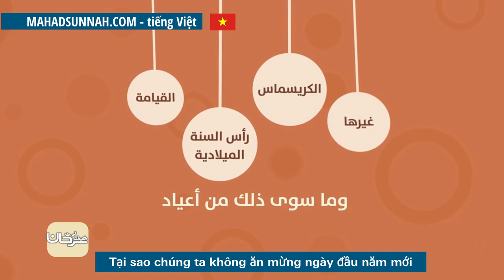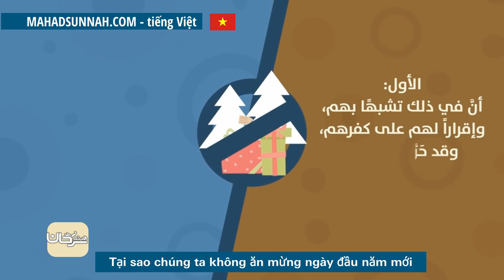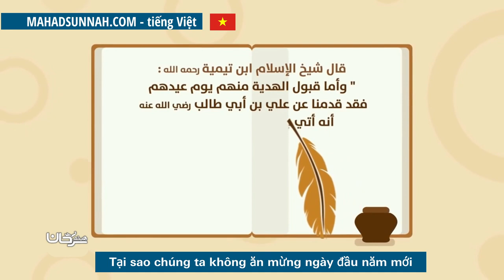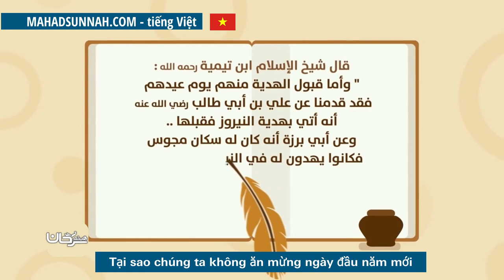Tại sao chúng ta không ăn mừng ngày đầu năm mới لماذا لا نحتفل برأس السنة الميلادية